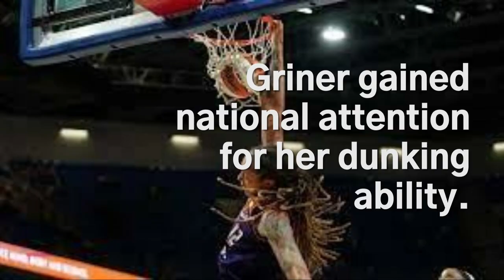WNBA Project Trailer (ft. Brittney Grinner)